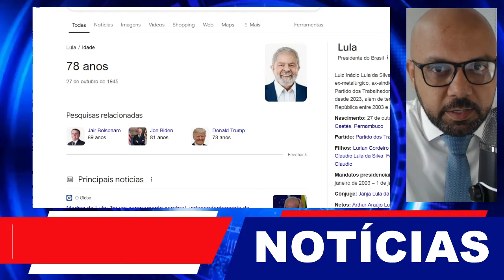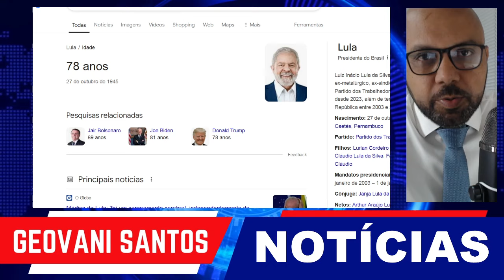Lula sofre acidente doméstico no banheiro reformado e a declaração sobre Jesus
g1 - O portal de notícias da Globo
Lula sofre acidente doméstico em Brasília e cancela viagem à Rússia por recomendação médica
CNN Brasil
Lula sofre acidente doméstico e cancela viagem para a Rússia
BBC
Lula sofre acidente doméstico: o hematoma no cérebro que fez presidente cancelar viagem à Rússia
Lula sofre acidente doméstico e cancela viagem à Rússia
Folha de S.Paulo
Lula ainda tem risco de sangramento intracraniano e deve repetir exames, dizem médicos
O Globo
Médico de Lula: 'foi um sangramento cerebral, independentemente da idade, a viagem teria que ser cancelada
Metrópoles
Médico de Lula explica traumatismo craniano e como foi queda
VEJA
Aliados de Lula querem replicar modelo de sucesso empregado por Bolsonaro
Luiz inácio lula da silva últimas notícias de hoje,Como falar com Lula,Lula idade,Onde está Lula hoje,Número do WhatsApp do Lula,O que aconteceu com Lula,Lula fotos recentes,Lula ao vivo hoje,lula,acidente doméstico,revista veja,jornalismo sbt,jornalismo